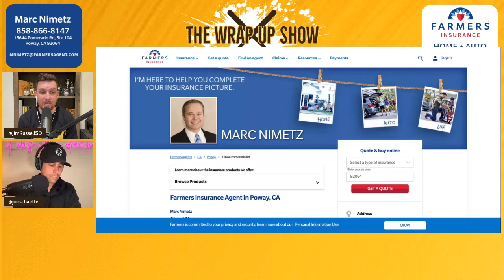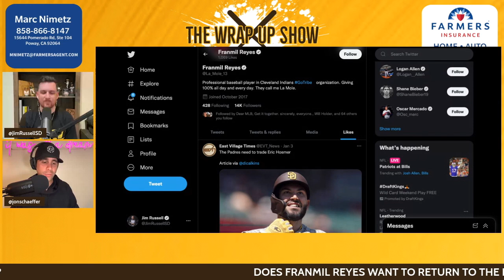Does Franmil Reyes want to return to the Padres?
Franmil Reyes posted on his Instagram with Manny Machado and liked posts on twitter about the Padres needing to trade Eric Hosmer. We talk about that and why the trade that sent him away was really bad. Do you want Franmil Reyes back with the Padres?

⭐ The Wrap-Up Show is presented by your local Farmer's Insurance Agent Marc Nimetz. If you’re shopping for auto, home, renters or life insurance here in San Diego, please support the Wrap-Up Show by choosing San Diegan Marc Nimetz

StreamYard is the Simplest Live Streaming Tool